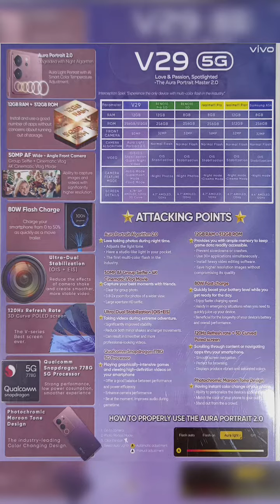Tara sa MCFASolver Tech Centrale - Lubao Branch 1